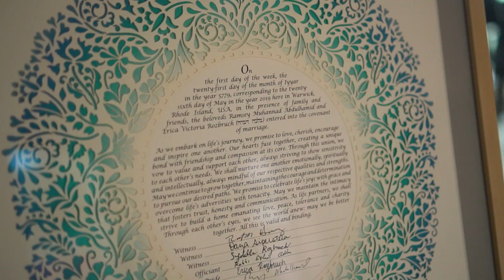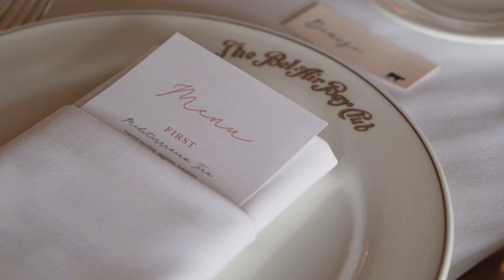Erica + Ramsey | Bel Air Bay Club Wedding Highlights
Bel Air Bay Club Wedding Highlight Video in Pacific Palisades, California

Music Licensed by SongFreedom